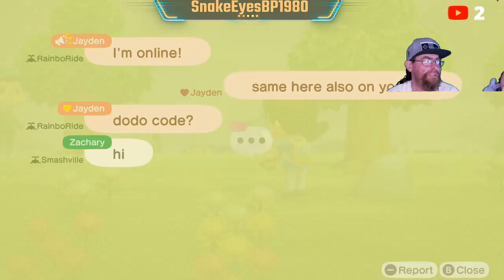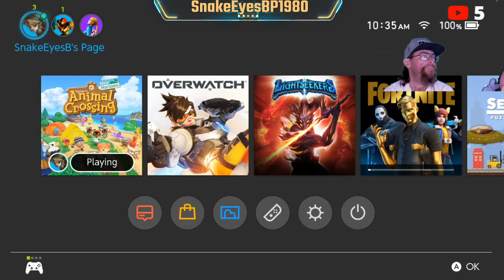Animal Crossing: New Horizons Part 3 / 4-15-2020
This Video is trimed due to Copyright on some music. If you miss out on what happen in these videos come to the live stream and you will not miss anything.

So there is no Real time to set, it all about knowing when I will live stream. For Games anything goes. This channel is open for any type of game other then the ones that might not be good for youtube. That is where it stops.

I even do Cooking Videos for people need help to cook for themselfs. If you think its ok to be a Troll here please take your time and take a look at this video

If you are in need of help, please reach out:
Also Nightbot in the live stream has this just type !suicide and !suicide2
To use Nightbot type: !commands

All the Rules are in nightbot. This Channel Has A Zero Tolerance Policy For Trolls